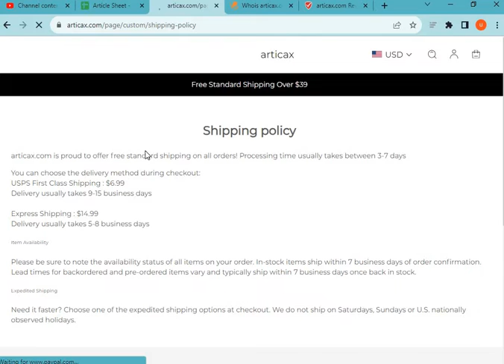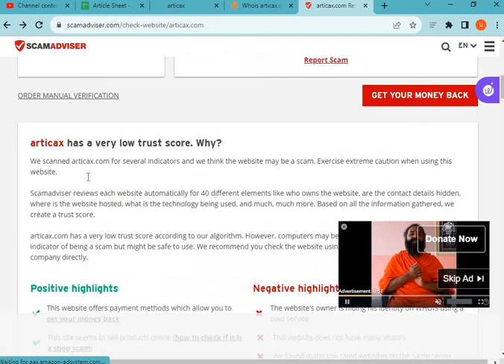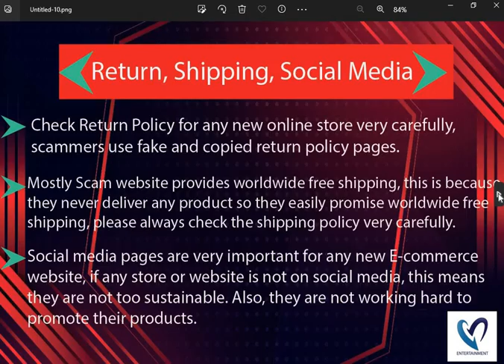What is Articax.com? Is Articax Scam or Legit? Articax.com Review (2023).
Articax.com the Latest Online Store; they are selling different types of products. If you want to Know more about this newest online store please watch our full video.

MN Entertainments